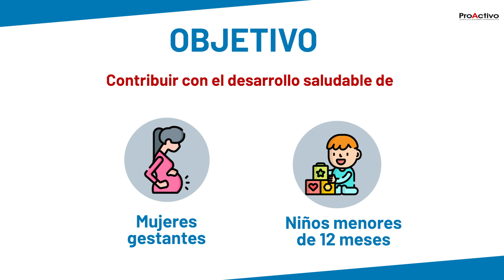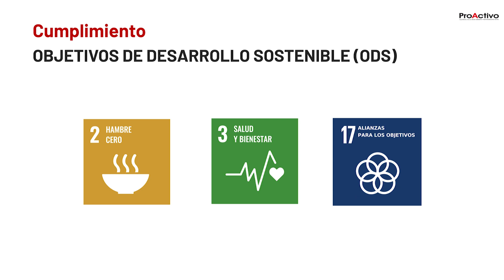🏆PremiosProActivo2023 Proyecto “Acompañamiento a madres gestantes y familias con niños y niñas"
🏆PremiosProActivo2023 Proyecto “Programa acompañamiento a madres gestantes y familias con niños y niñas – zonas de Talara y Conchán”

El “Programa para el acompañamiento a madres gestantes y familias con niños y niñas hasta 12 meses de edad a través del fortalecimiento de las estrategias comunitarias de salud en las zonas de Talara y Conchán” es una propuesta de desarrollo social local, que apuntó a incidir en tres de los siete resultados del desarrollo infantil temprano.